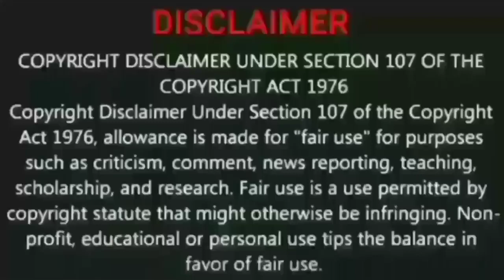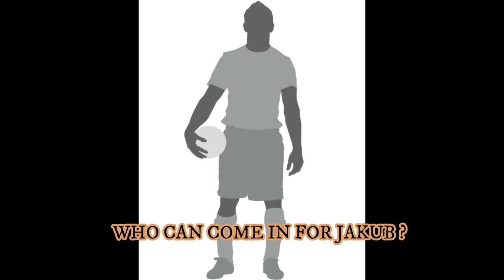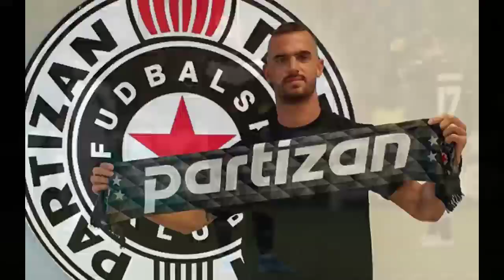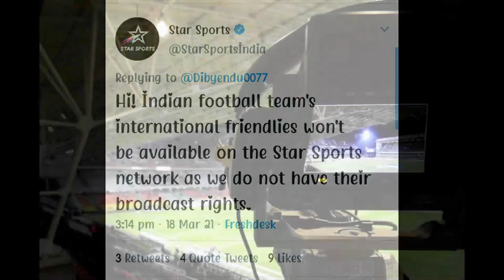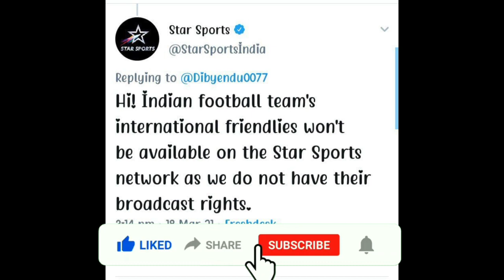ISL 8 | Filip Holender to Chennaiyin FC எப்படி இருக்கும்? | Cole stays at Ofc | KBFC coach update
A detailed explanation of Filip Holdender to Chennaiyin FC ? , Cole stays at Ofc & KBFC coach update.

All sources of contract are taken from Transfer Market